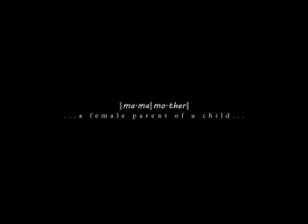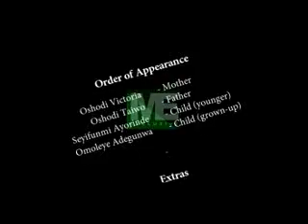"MAMA" (Official Video) by Yinka Ayorinde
Mothers are of inestimable value, Celebrate them ceaselessly.

Hello, I am Yinka Ayorinde. I am a Music Minister based in Lagos, Nigeria. Over the past 10 years, I have been ministering in songs, and being a great blessing to all my listeners.

On the channel, I make videos of my copyright songs, my different song ministrations, as well as my other ministerial presentations.

Expect videos on:
Songs that will spur you to irresistible atmosphere of praise, worship and thanksgiving to God Almighty.
Expect my other song ministrations such as in birthdays, weddings, and so on.

I am here to be a blessing to you through my music and other ministerial presentations.

Do you know anyone who desires quality and spirit filled music, and anyone who needs a gospel live band for any occasion?